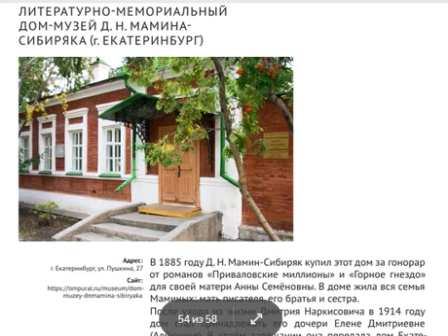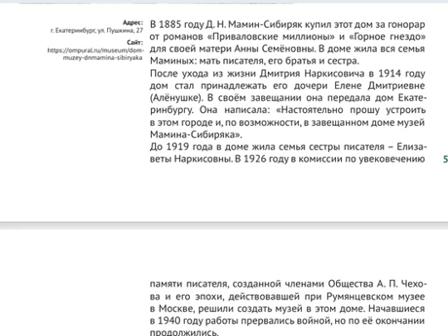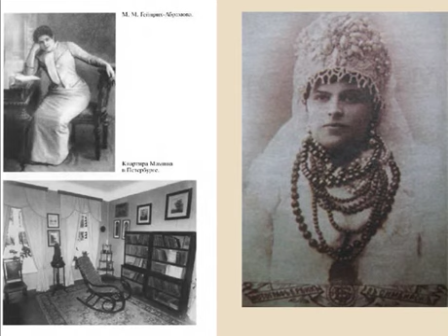Лекция 2. Жизнь и творчество Мамина-Сибиряка - Родная литература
Родная литература
Преподаватель колледжа - Цаплина Екатерина Владимировна

Лекция 2. Жизнь и творчество Мамина-Сибиряка